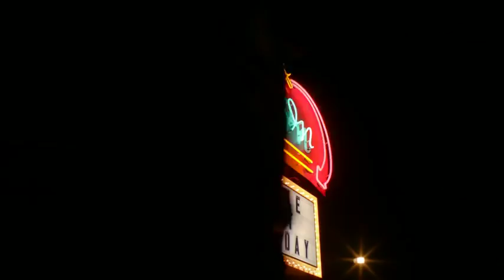Kate Upton Drive In - Carls Jr TV Commercial (Director's Cut)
Kate Upton Drive In - Carls Jr TV Commercial (Director's Cut). for more Kate Upton commercials, trailers, clips, photos, and info.

FilmBookdotCom, FilmBook, FilmBookTrailers, Film-BookDOTcom